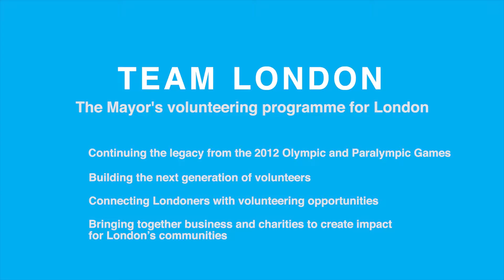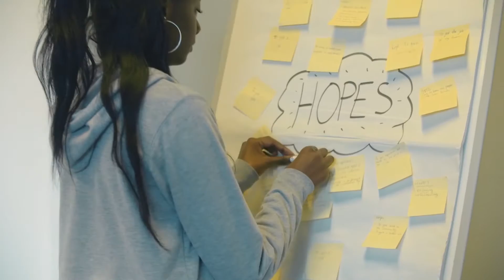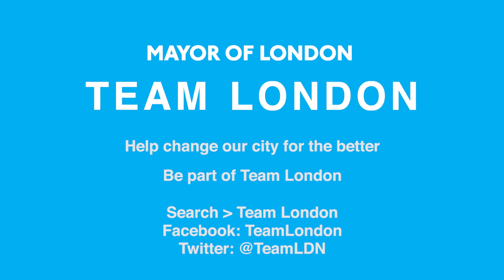Team London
Team London was established to build on the immense success of volunteering during the 2012 Games.

Whether it’s cleaning up the environment or volunteering at one of the capital’s great events, Team London mobilises the community spirit and enthusiasm of Londoners to make a difference.

Team London is building the next generation of volunteers, connecting young people with their communities and giving them the skills, networks and experiences that they need to find work.

We are also bringing businesses and the third sector together to increase impact across the capital.

Over the past three years we have been:

Building a new generation of volunteers, equipping them with invaluable skills and connections to find work

Championing and supporting the third sector

Partnering with business to increase impact for London’s communities

Welcoming the world to London